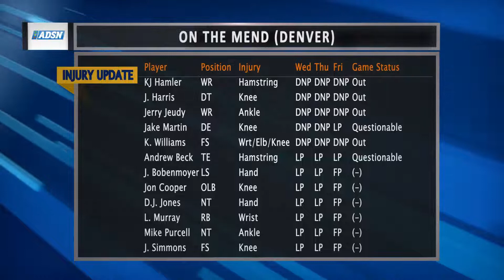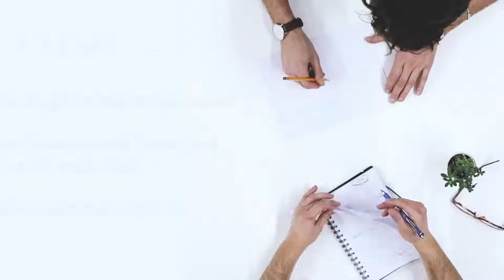Carolina Panthers vs Denver Broncos Sunday Pregame Show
Carolina Pro Football Report - Carolina Panthers vs Denver Broncos at Bank of America  Stadium.

Get ready for today's game with the ADSN pregame team as Sam Darnold gets set to take on Russell Wilson and the Denver Broncos. Get expert analysis from former NFL players and experts and find out what else the organization has going on in our fast paced look at all things Carolina Panthers.